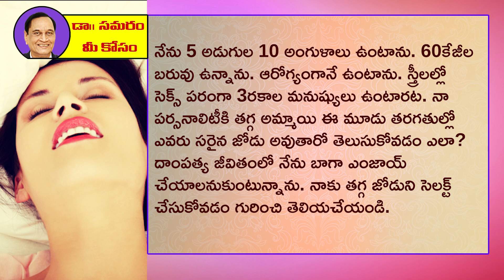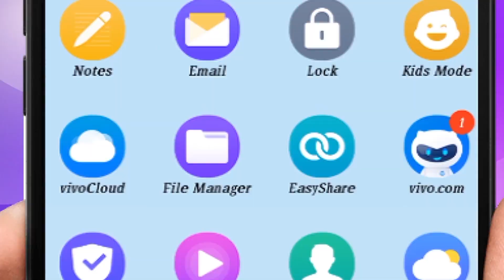మగాడు తనకి సరిపడే స్త్రీని తెలుసుకోవడం ఎలా?..Question 801 in Dr Samaram Mee Kosam